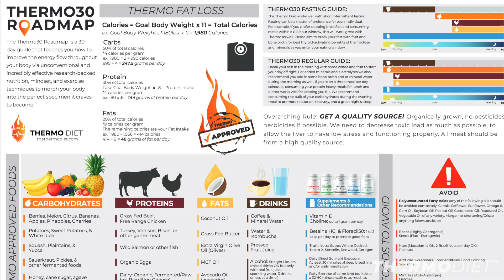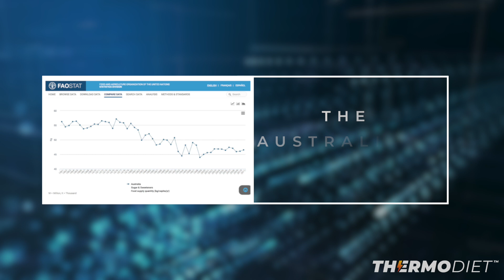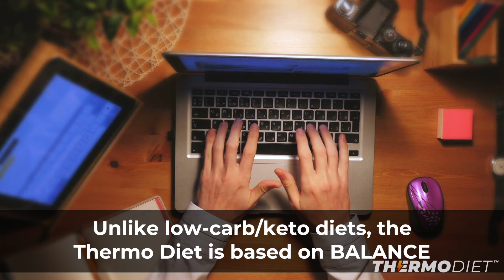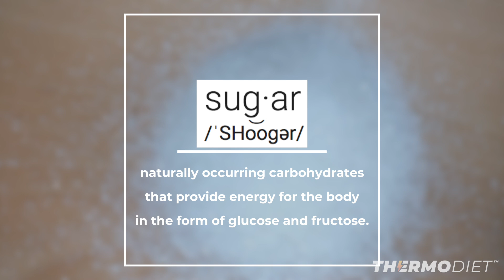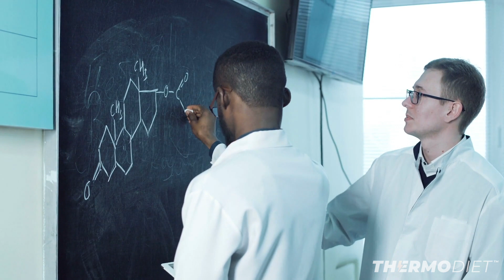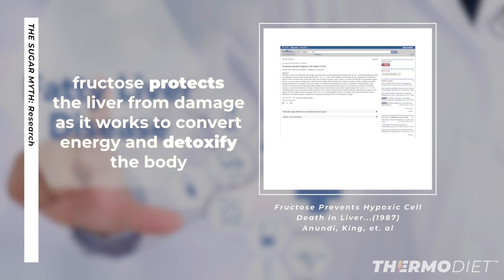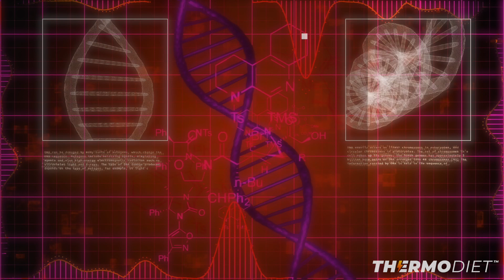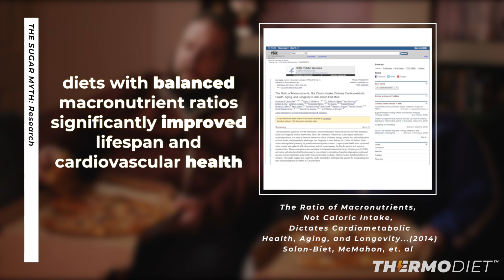Lose Weight Fast Eating Sugar? Sugar Obesity Myth Exposed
What is Sugar by Christopher Walker

Sugars are naturally occurring carbohydrates that provide energy for the body in the form of glucose and fructose. Your brain for example, requires roughly 130 grams of glucose on a daily basis to cover the most basic energy needs. You can lose weight fast eating sugar.

The major internal organs, glands, and muscles all use glucose as their main energy source. If you deprive the body from this, it will try to make up for it by a process called gluconeogenesis, in which the body breaks down protein and fatty-acid to create glucose, do this long enough and your body goes into ketosis – which surely has some health benefits – but is also just another form of metabolic stress during glucose deprivation.

Almost all carbohydrates, starches and sugars, break down to glucose – the simplest form of sugar – after ingestion.

Although the low-carbers tried for years to confuse average people into believing that low glycemic index foods would be “it” for weight loss. Research showed time after time again that it was the total energy intake of daily calories, not the GI that is behind our ability to gain or lose weight.
The most common kinds of sugars in our diet include;
Glucose – the simplest form of sugar and the main energy provider of the cells in the body. The “blood sugar” in your veins is also glucose.
Fructose – found naturally in fruits and honey. It’s much sweeter than glucose and is metabolized in the liver instead of the gut.
Sucrose – (table sugar) is 50% fructose and 50% glucose, extracted from beets or sugar cane. Sucrose occurs naturally in vegetables and fruit.
Lactose – (milk sugar) is found in milk and dairy products. There’s also maltose, which is found in malted drinks.
The studies looking into the effects of sugar on various health parameters, often use pure fructose, pure glucose, or sucrose. In our normal daily lives, majority of the sugars we consume come in balance of ~50% glucose, ~50% fructose. The main difference between glucose and fructose, is the fact that the latter is metabolized in the liver and is more rapidly absorbed.
Some Real Health Benefits of Sugar
Due to the demonization of sugar, it may seem bit outer-worldish to claim that sugar consumption would actually have some health benefits.

Yet it does. And it makes sense.

Why would this source of energy that the body naturally prioritises be harmful for us? Why would the most easily attainable naturally occurring foods like berries and fruit (which are loaded with simple sugars) be the cause of our ever increasing weight and health problems? And lastly, why have these problems skyrocketed, all while our consumption of sugar has decreased?
I certainly don’t have the answers to all these questions, but if we start to look at the scientific evidence without any pre-existing beliefs about sugar, it becomes obvious that this stuff isn’t as bad as one would think.

There’s plenty of research showing how glucose and fructose actually negatively correlate with diabetes, and that fructose – due to the fact that it’s metabolized in the liver – doesn’t need insulin to be pushed into the cells, which is probably why higher intakes of fructose have been found to improve – yes, improve – insulin sensitivity.

Oh then what about the ever-claimed idea that sugar makes us fat?
Has anyone considered the fact that sugars are the primary fuel for the thyroid gland, and that the thyroid gland actually controls the rate at which your body burns calories, aka. metabolic rate? When you eat more simple sugars, your thyroid gland produces more T4 thyroid hormones, and with adequate sugars stored in the liver, your body can easily convert T4 into the active T3 form, which greatly improves energy production and metabolic rate.

 Heck, when you lower your calories in order to lose weight, one of the most powerful compounds that can preserve metabolic rate, is in fact; fructose. It supposedly is the substance most notorious for making us gain weight, but in reality it’s pretty low in caloric content, has the ability to greatly support metabolic rate, and has a muscle sparing effect.
The liver provides about 70% of our active thyroid hormone, by converting thyroxine to T3, but it can provide this active hormone only when it has adequate glucose.
So what about fatty liver disease? That’s one of the key “evils” that fructose is blamed for.

In reality, fructose has been shown to be protective against hepatic liver problems, and when there’s adequate choline in the diet, over-feeding of fructose does not lead to fat accumulation in the liver at all. The problem of fatty-liver disease has nothing to do with fructose, and everything to do with eating too much polyunsaturated fatty-acids (which prevent exportation of liver fat) and lack of choline (which is a necessary micronutrient required in the exportation of fat from the liver).